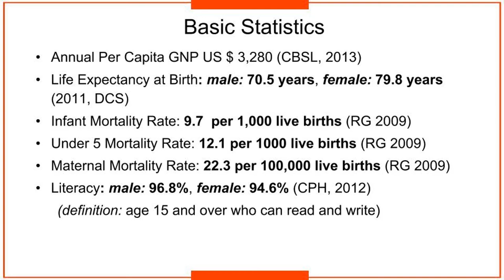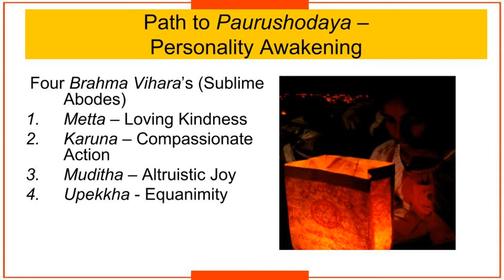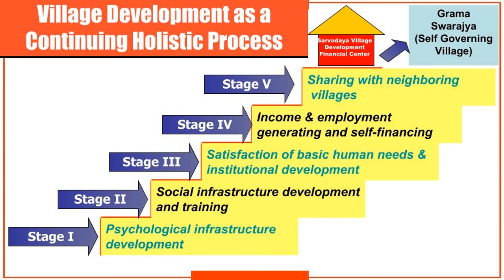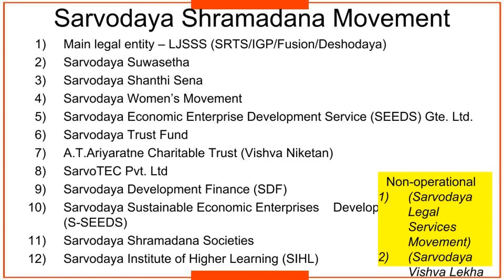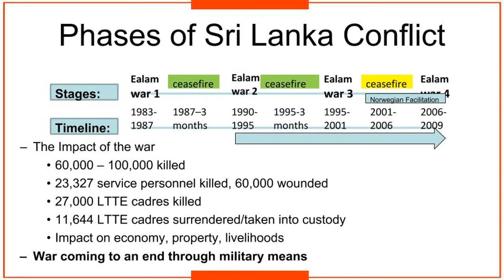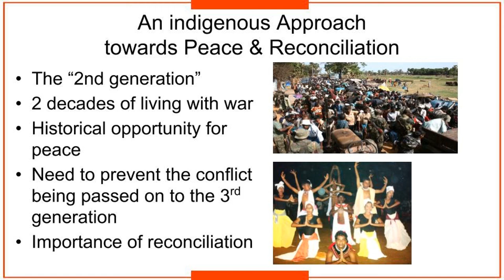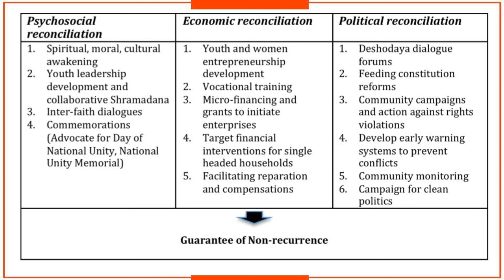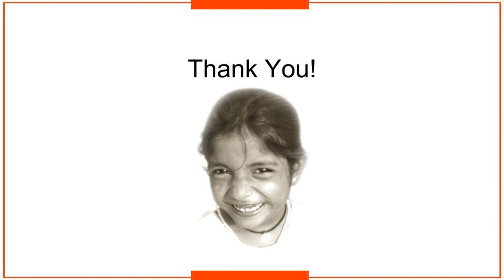2018 09 Vinya Ariyaratne - Sarvodaya Approach to Development